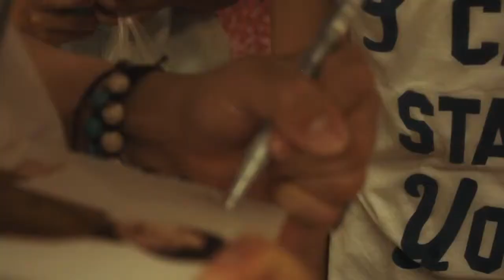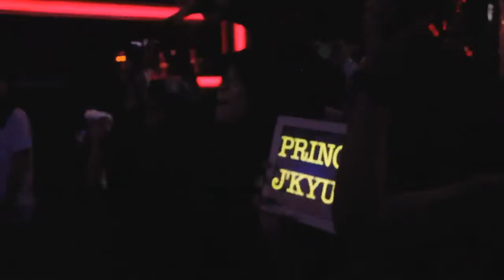MV HD 1080p J'kyun 제이켠 ft Oh Soomin Let's Go to the Movies 영화봐요 우리